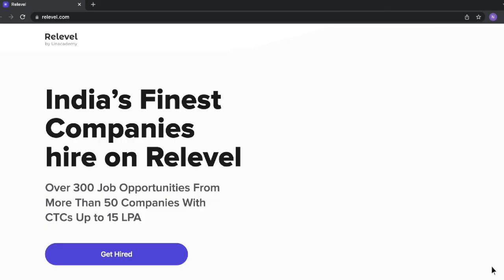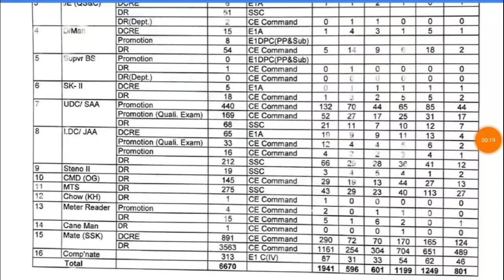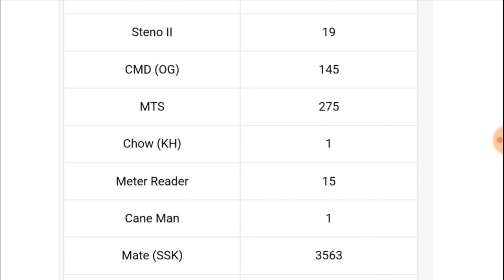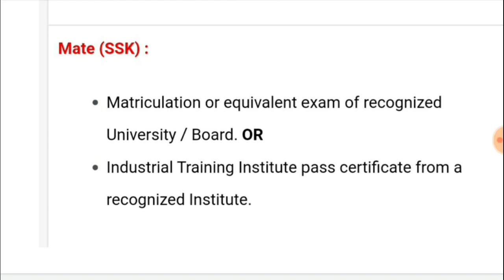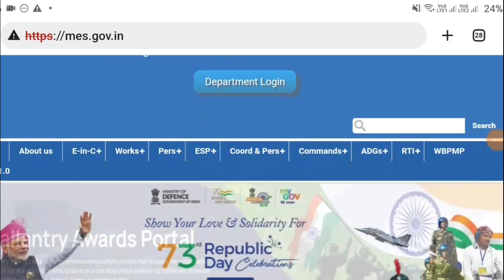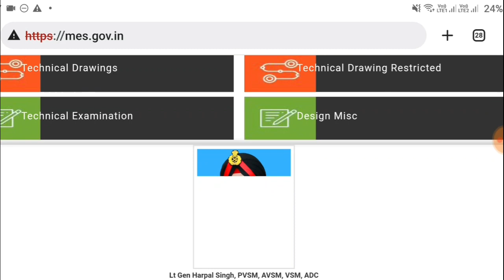6670 పోస్టులతో మరో నోటిఫికేషన్ || Govt Jobs 2022 ||Jobs In Telugu || MES Recruitment 2022